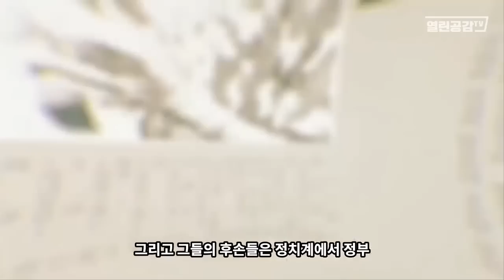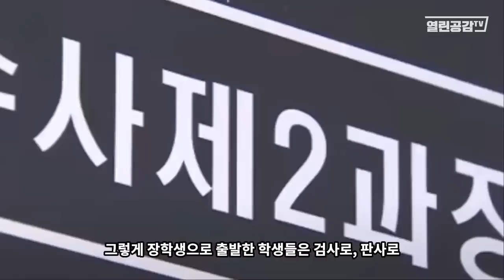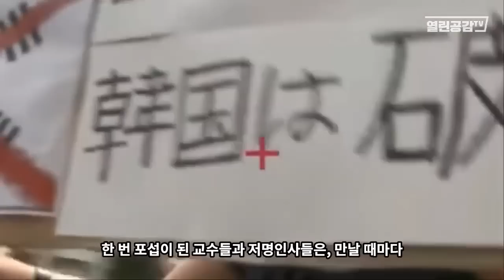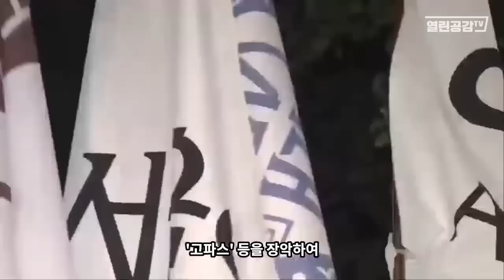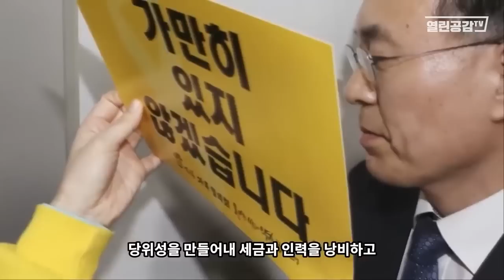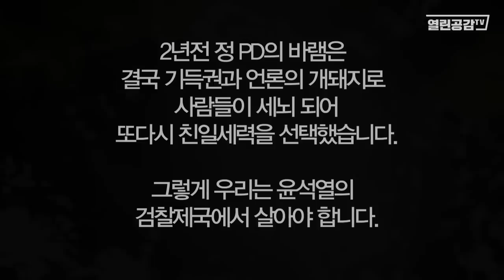우리가 준비 못해 주권을 잃었다고 말하는 대통령 _ 일본 속국인가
◼ 열린공감TV 정기후원 및 변호사비 후원 계좌 : 국민은행 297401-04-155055